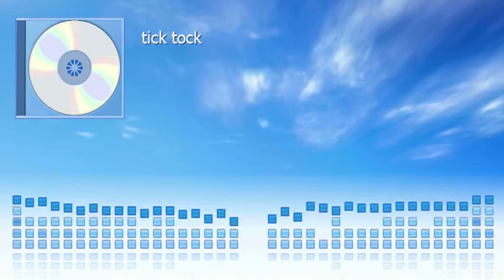tick tock dj sp remix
sachin samaroo